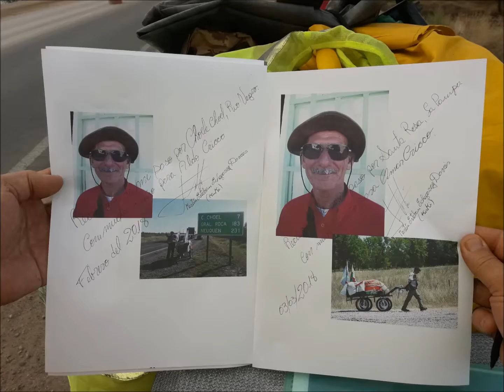15 Despues de Ataliba Roca Santa Rosa, CaminataLas3americas.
@CaminataLas3Americas, desde Neuquén hasta La Pampa.

Hola amigos, CaminataLas3Americas, fui a dedo hasta el Parque Nacional Lapataia, fin de la RN Nº 3 Km. 3079, y de allí comencé a caminar con mi Carricatre Pilchero.
Hoy es 11 de julio de 2020, lamentablemente quise arreglar un poco los videos, pues en todos me decía que “este vídeo no se puede monetizar” por lo que me puse a probar sin saber y en algunos casos corté segmentos, por lo que se cortaron partes el video, en otro video puse silenciar la canción y me silencio todo, o sea, la parte donde yo hablo también las borró, así que ahora estoy intentando cambiar la música, en partes queda cortada, en partes continúa, donde yo hablo no se escucha, así que intentaré destruir lo menos posible mis videos y a los que pueda le pondré monetizar a ver si es cierto que voy a ganar dinero con esto, gracias a todos, un abrazo, hoy en día aún sigo en Fargo, Dakota del Norte, USA, esperando alguna solución para continuar o volverme a la Argentina.